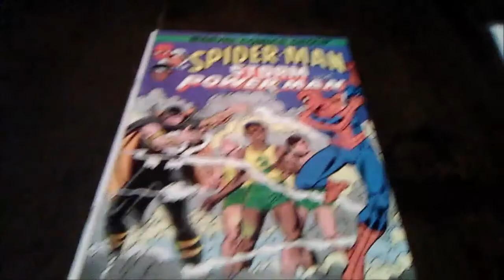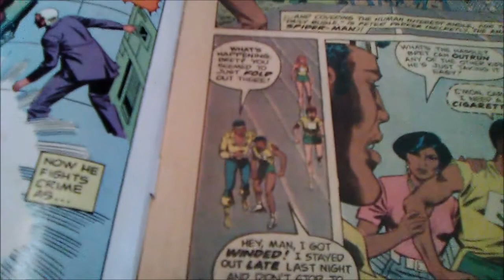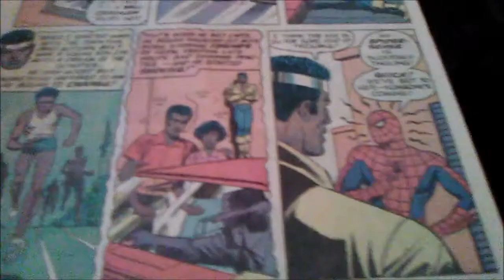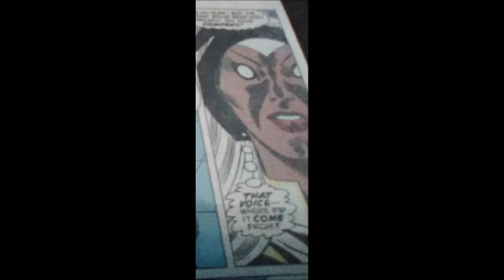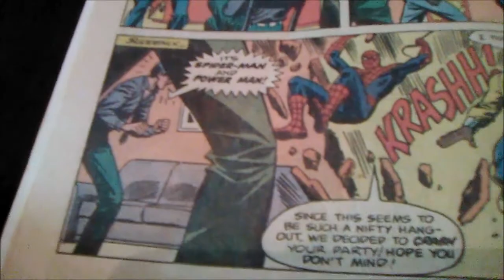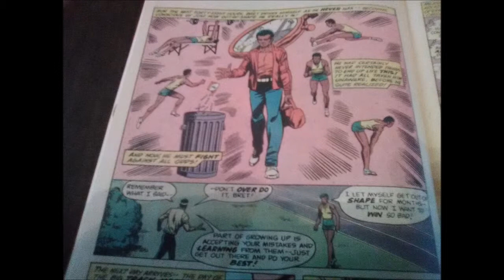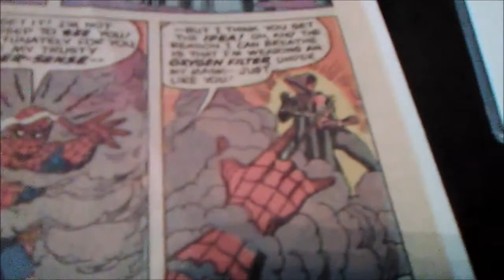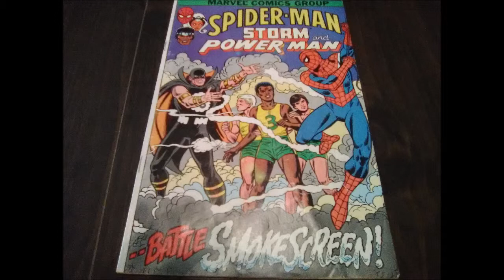Spider Man, Power Man & Storm -- Battle Smokescreen! - Daydreamer's Road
A review of Marvel Comics' "Spider Man, Power Man & Storm -- Battle Smokescreen!" from 1982.